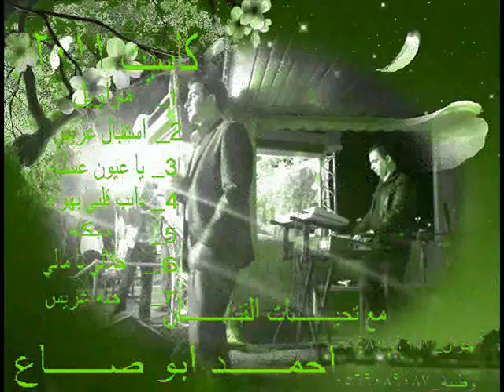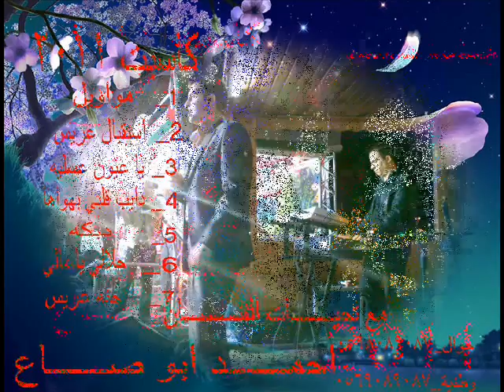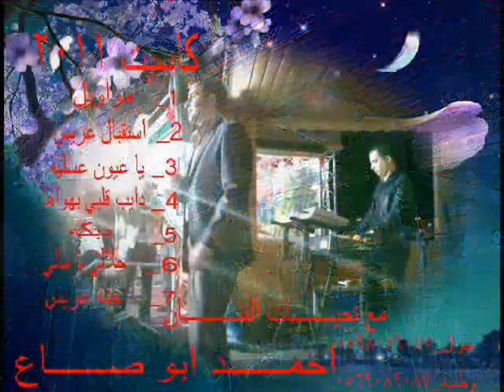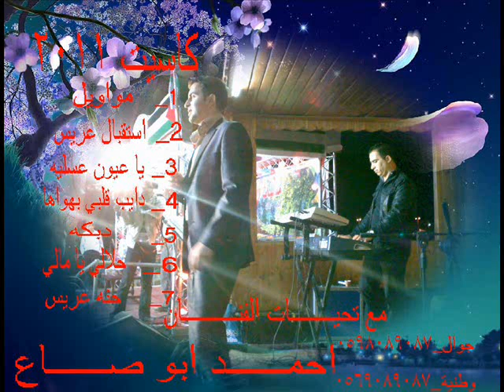الفنان احمد ابو صاع... اغنية على طريق القدس 0598089087.wmv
الفنان احمد ابو صاع لكبير لمرتببببببببببببببب. وعازف الاورج ابو علي يا محمود يا نار